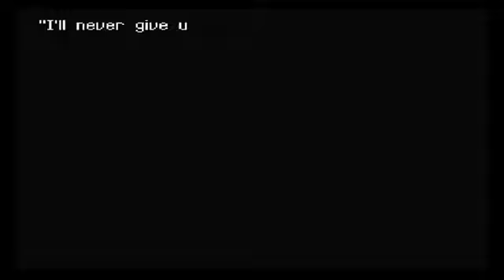Lancer Plays ROTDS - Part 78: Spellbound Castle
Streamed live December 6, 2020.

Final Fantasy VI was developed and published by Squaresoft for the Super Nintendo~

ROTDS was developed by Gi Nattak for the PC~